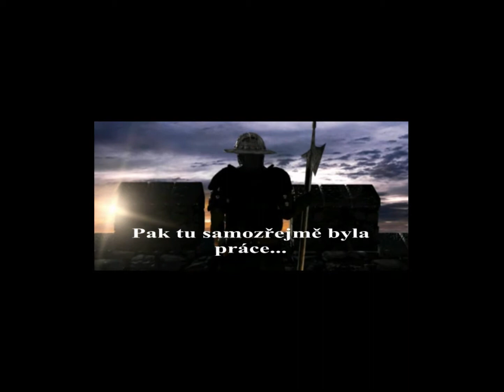Stronghold (2001) | 1.20. | Obléhání: Windsor 1070 (útok/obrana) | Nekomentované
V rámci misí v obléhání je možné bránit daný hrad nebo na něj útočit s vlastním výběrem jednotek v daném intervalu v závislosti na obtížnosti.

Oficiální obsah: Vilém Dobyvatel vybral v roce 1070 místo pro stavbu Windsoru, největšího hradu v Anglii, a hrad navrhl tak, aby chránil přístupovou cestu do Londýna od západu. Původně byl obehnán jednoduchou dřevěnou palisádou a byl jednou z mnoha pevností kolem Londýna, ze kterých byla ovládána jihovýchodní Anglie. Pro případ napadení byly tyto hradby stavěny od sebe ve vzdálenosti jednodenního pochodu. Přirozeným staveništěm se pro Windsor stal mírný vrch nad řekou Temže. Windsor se do vojenských akcí zapojil pouze dvakrát a to v roce 1193 a 1215, kdy byl obležen.

Poznámka: Za překlepy a chyby v textu se velmi omlouvám.